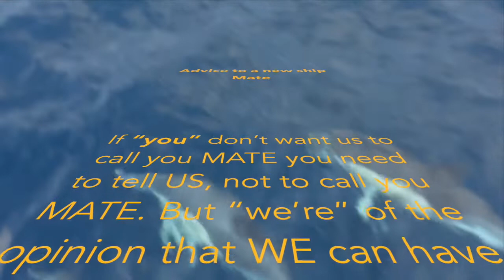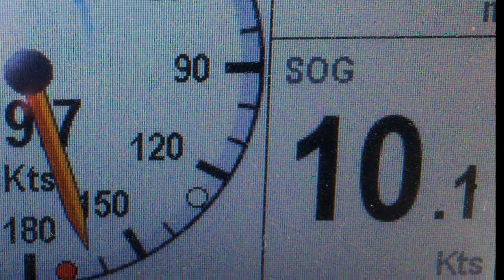Yacht Delivery Grand Soleil - by Sail Charter International (Frank Honan)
This video is about a Yacht delivery made by Frank Honan at Sail Charter International.